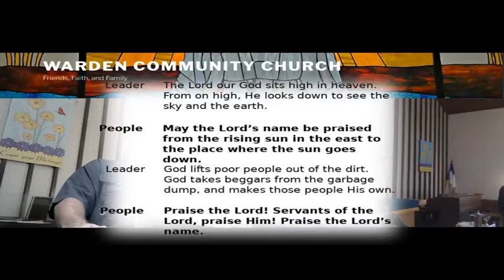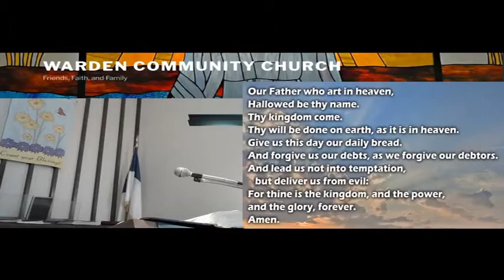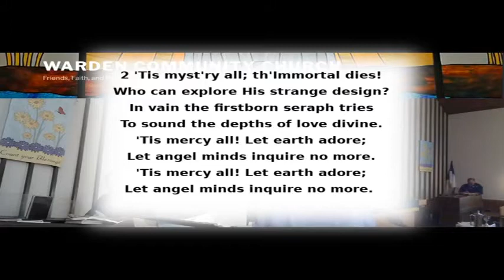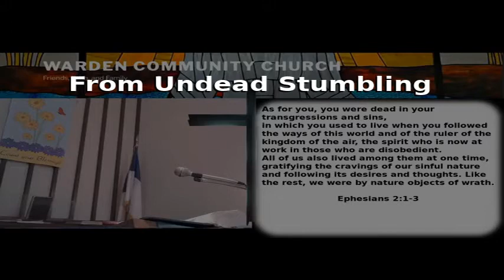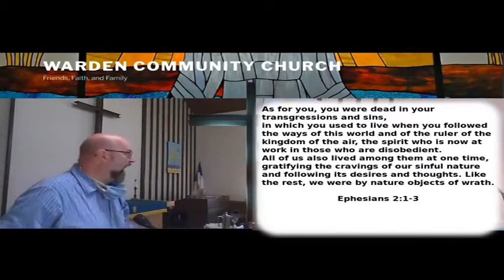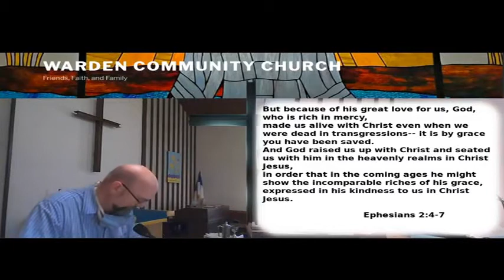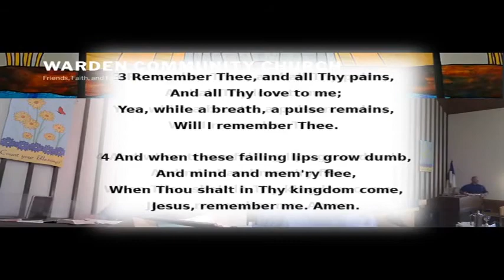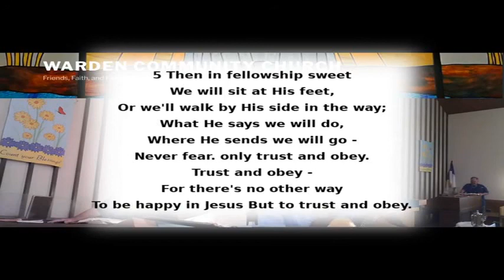Sunday Communion ~ Who I Am In Christ: Seated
0:15  Welcome & Announcements
2:40  Call To Worship
3:20  Holy Holy Holy
6:20  Old Testament: Isaiah 6:1-4
7:20  New Testament: Ephesians 2:1-7
13:50 Pastoral Prayer
17:08 Lord’s Prayer
17:30 Gloria Patri
18:40 And Can It Be
24:00 Prayer Of Preparation
25:17 Who I Am In Christ: Seated
54:17 According To Thy Gracious Word
56:00 Communion
1:01:25 Doxology
1:02:02 Trust And Obey
1:05:20 Closing Blessing